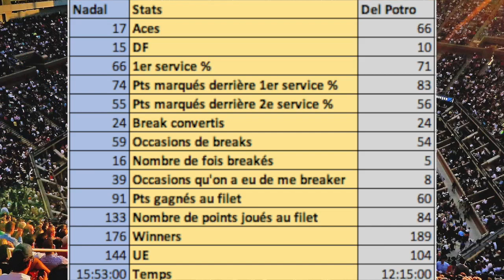RAFAEL NADAL vs JUAN MARTIN DEL POTRO | Preview US Open 2018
On prend les mêmes et on recommence ! Comme en 2017, la 1/2 de l'US Open 2018 se verra opposer Rafael Nadal à Juan Martin Del Potro ! L'an dernier, c'était l'Espagnol qui s'était imposé en 4 sets ! Quand sera-t-il cette année ? Réponse en vidéo !